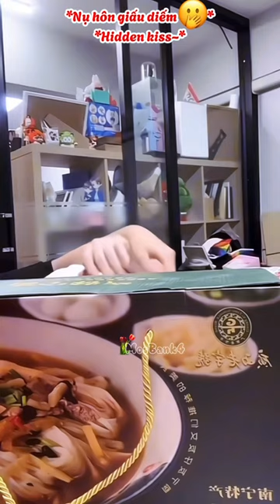Kissing cheeks and lips is normal.Now MosBank kisses like...